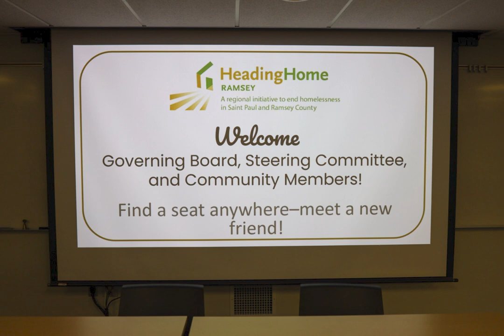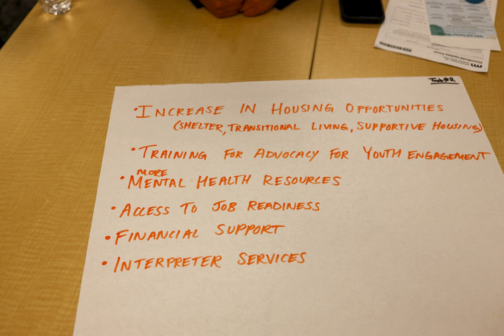HHR Full CoC Meeting photo slideshow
This video is a slideshow of photos from Heading Home Ramsey's Full Continuum of Care meeting on 9-28-23.